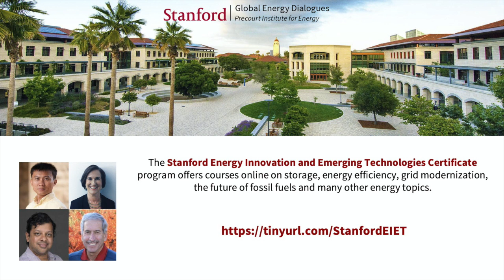An Integrated View of the Future of Energy | Stanford Experts | Global Energy Dialogues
This dialogue features a panel of Stanford energy experts in discussion about US energy technology and policy priorities moving into 2021. Led by Stanford professors, Sally Benson, Precourt Family Professor, and Lynn Orr, Keleen and Carlton Beal Professor Emeritus, this session considers the state of play, promising technologies, and policies needed to reduce carbon emissions across energy systems.